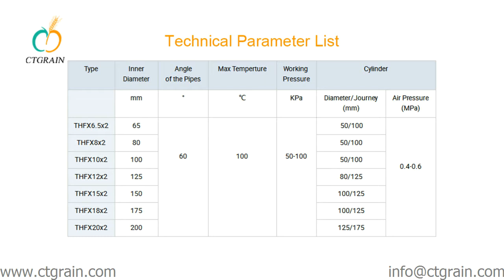THFX Series Two Way Valve 250mm gate valves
Features:
(1) The valve spool is driven by cylinder precisely and flexibly.
(2) By two limit switches effectively and accurately sending position switching signal, the valve can be controlled automatically.
(3) The casing and spool are made of nodular cast iron ensuring no deformation.
(4) Sealing flanges ensure no leakage in the blowing line.